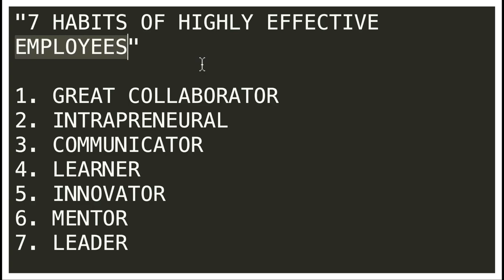7 HABITS OF HIGHLY EFFECTIVE EMPLOYEES | GETTING PROMOTED IN WORKPLACE 7 IMPORTANT HABITS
7 HABITS OF HIGHLY EFFECTIVE EMPLOYEES | GETTING PROMOTED IN WORKPLACE 7 IMPORTANT HABITS